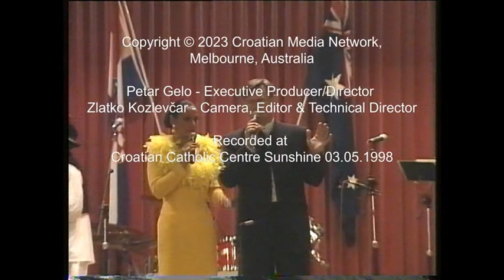Lijepom Našom Aus Concert #3 Sunshine 1998 - Part 1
Snimljeno u Hrvatskom Katoličkom Centru
Sv. Leopold-Bogdan Mandić, Sunshine, 3. Svibnja 1998
original video frame width 720, frame height 576, PAL format

VODITELJI:
Anica Hrstić, Branko Uvodić i Mirna Berend

SUDJELUJU:
Slavonske Lole
Hrvatska ZORA - Sunshine
Aspalatos Bras
Marijana Topalović
Alison & Sue Jemrić
Glazbeni Sastav "Oluja"
Vel. Luka Pranjić
Branko Mikuličić
Jelica Gal
Marija Pavković
Boris Ciro Gašparac
Duško Lokin
Zlatko Pejaković

Petar Gelo - Executive Producer/Director
Zlatko Kozlevčar - Camera, Editor & Technical Director